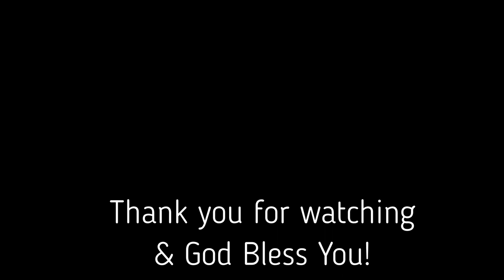Rightly Dividing Prophecy and Mystery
Dr. Roy Bell gives an invaluable lesson about how to rightly divide the Bible, in order to take hold of the correct doctrine!!  Let this message be an eye opener, and a blessing to you, your friends, and loved ones.